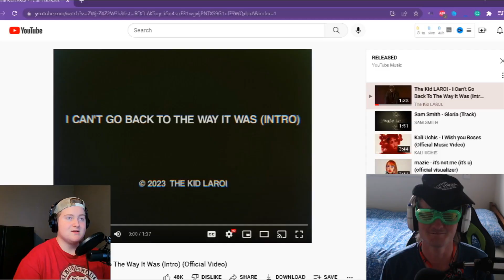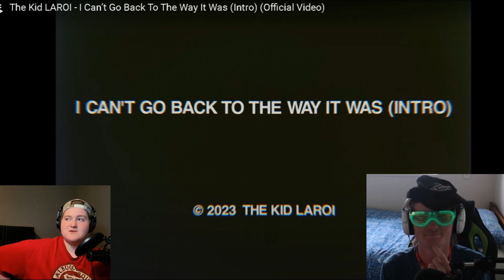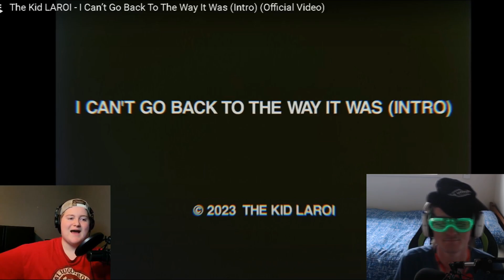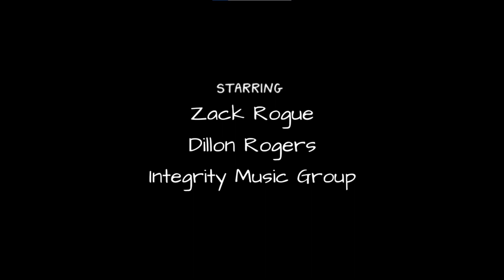IT BEGINS! | The Kid LAROI - I Can’t Go Back To The Way It Was (Intro) (Official Video) | Reaction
This Week We React To "The Kid LAROI - I Can’t Go Back To The Way It Was (Intro) (Official Video)"

0:00 - Important Information (DEFINITELY NOT A LONG INTRO)
0:20 - Dora Jumped The Border
1:02 - More Intro
1:45 - Reaction
3:56 - Boo!
4:06 - Review
5:43 - A HORRIFIC 12 CAR PILEUP!!!

IF YOU READ THIS WE LOVE YOU HAVE AN AMAZING DAY!